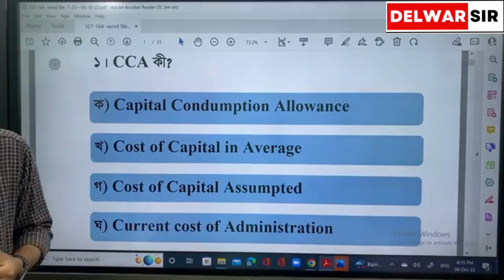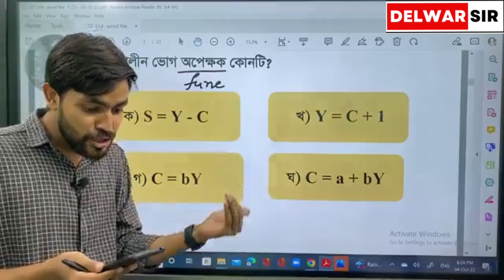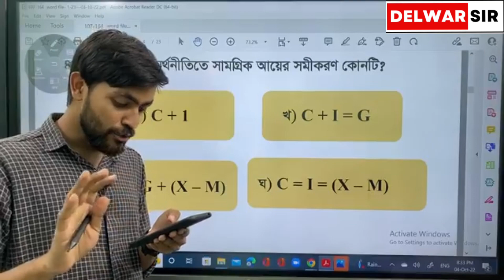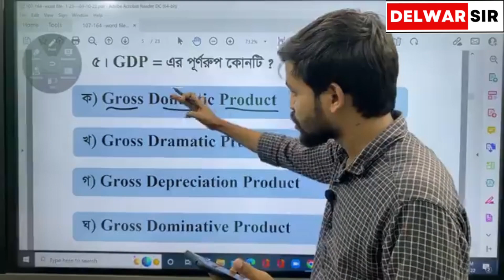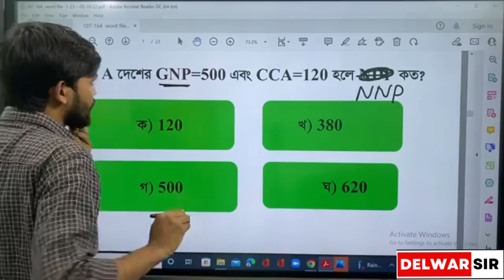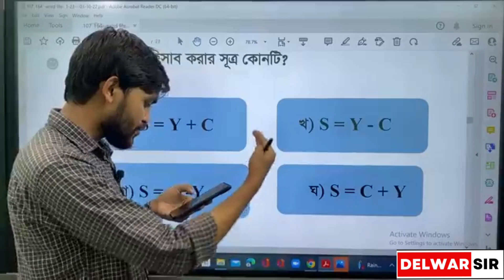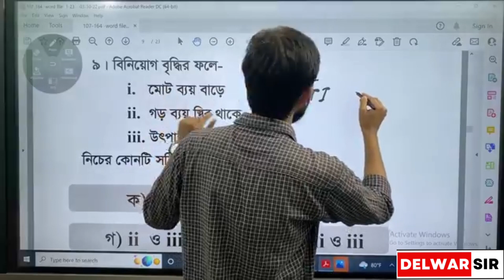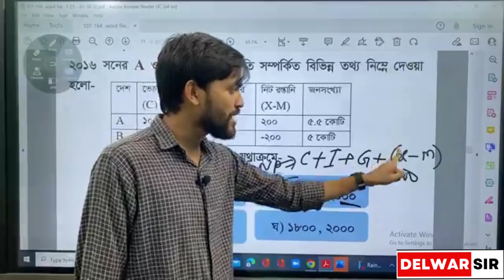সামগ্রিক আয় ও ব্যায়|৯ম অধ্যায়|অর্থনীতি প্রথম পত্র|MCQ Class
সামগ্রিক আয় ও ব্যয়
এইচএসসি অর্থনীতি ১ম পত্র
এইচএসসি অর্থনীতি ১ম পত্র অধ্যায় ৯
HSC ECONOMICS CHAPTER9
HSC economice chapter 9

hsc economics 1st paper chapter
Economics
Economics chapter 4 1st paper HSC_Economics_chapter-1
অর্থনীতি ১ম পত্র অধ্যায় ১ম
hsc economics
economics 1st paper chapter 1
অর্থনীতি ১ম পত্র
এইচএসসি ইকোনমিক্স
এইচএসসি অর্থনীতি অধ্যায় ১
মৌলিক অর্থনৈতিক সমস্যা এবং এর সমাধান
hsc economics chapter 1
Economics
economics
অর্থনীতি
এইচএসসি অর্থনীতি ১ম পত্র অধ্যায় ৪
HSC economice chapter 4
market
Market
Economics